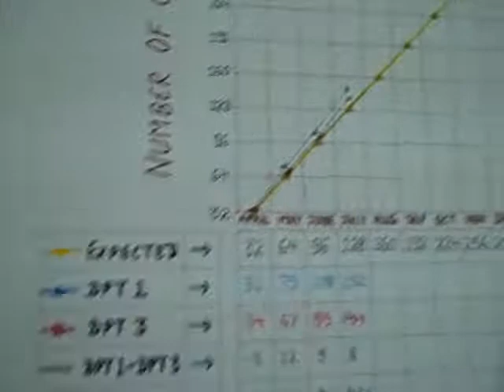Urban health training center MPHW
Interview with Male multi-purpose health worker for urban Chandigarh